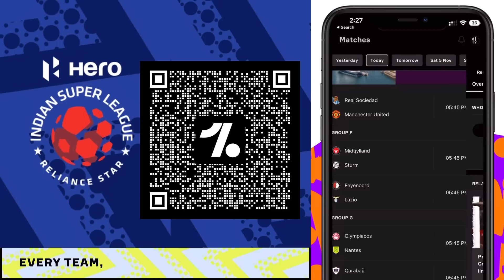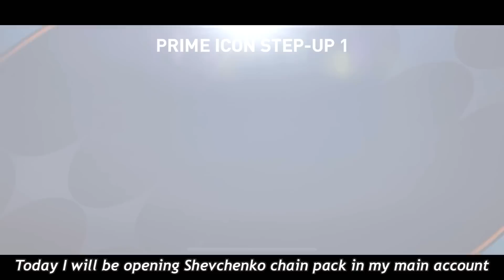800,000 Gems 💎 spent for 3 PRIME ICONS on this Pack Opening Video! FIFA MOBILE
Download OneFootball for FREE and stay updated with all Football news

This is the best channel for Insane Pack Openings, Expensive Squad Builders & lots of other fun stuff!